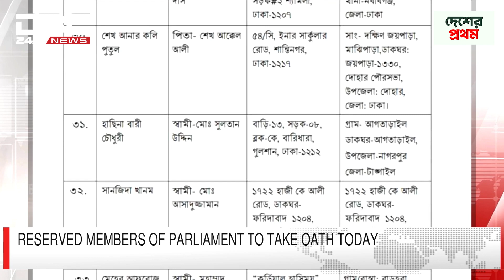Reserved members of Parliament to take oath today | DBC NEWS